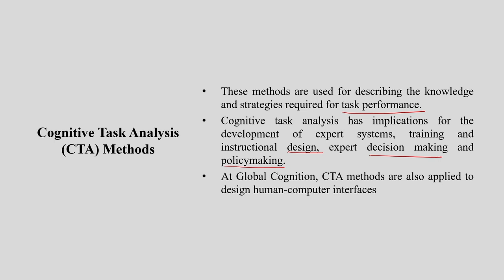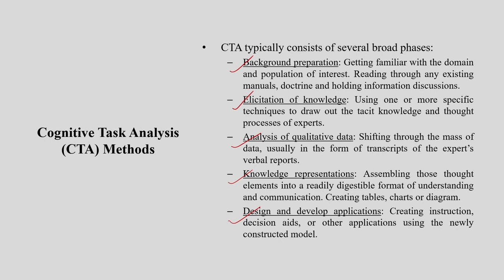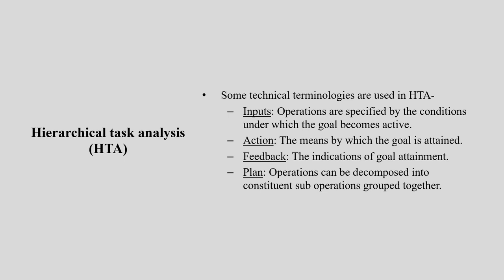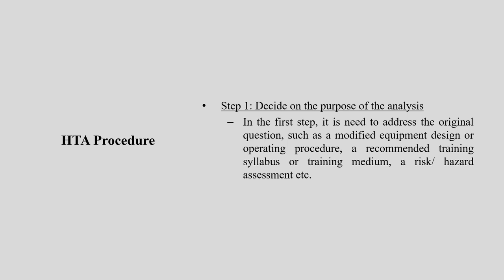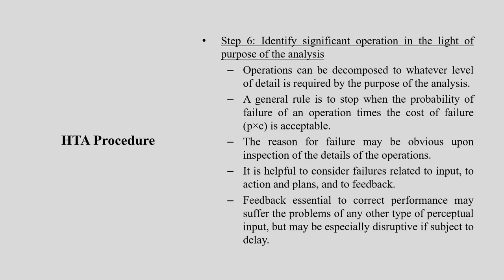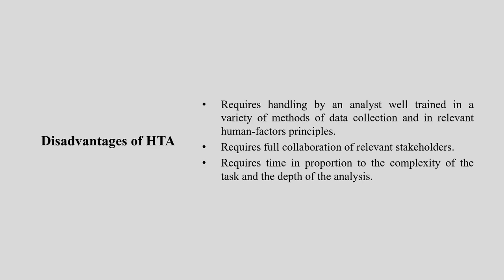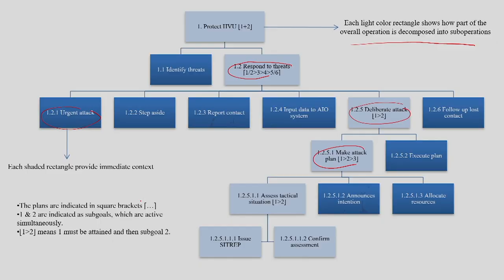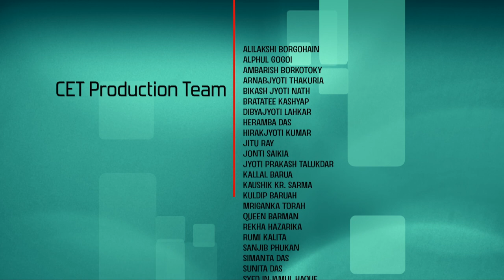Lec 26: Hierarchical task analysis